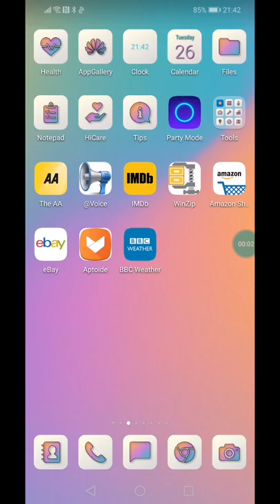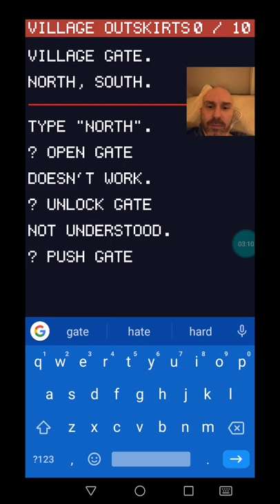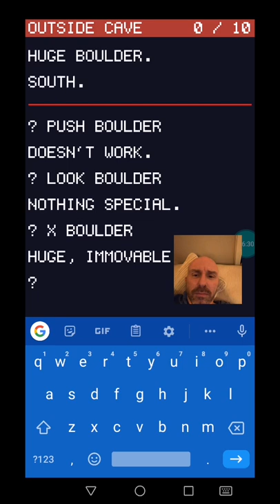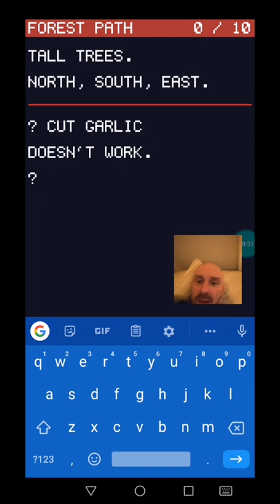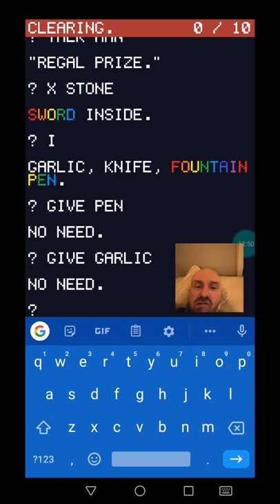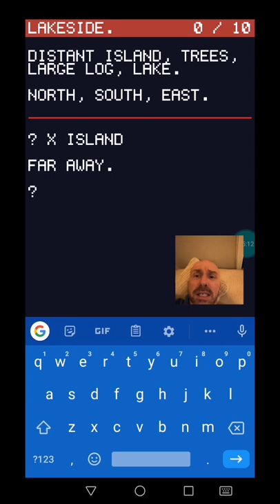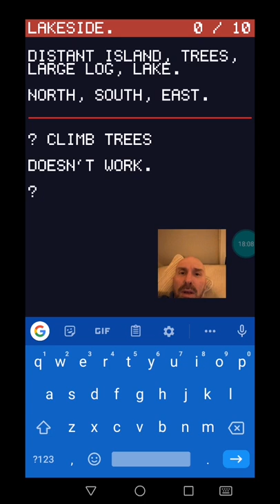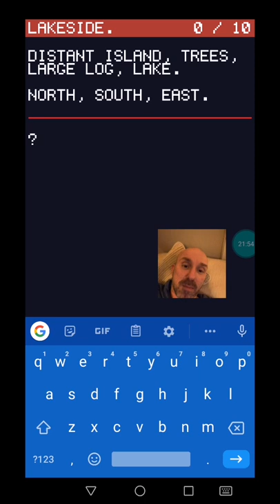TWO - Part 1 - Treasure Hunt Adventure Game - Adventuron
Another very fun, very playable and enjoyable game from the Adventuron system care of Chris Ainsley!

Here's the link to give it a try yourself...

See if you can get further than me! "Regal Prize" ... ??

I enjoyed this so much that although I hit my 20min time limit I have decided to make a Part 2 and will pick up from where I left off. Watch this space. 🙂✌️